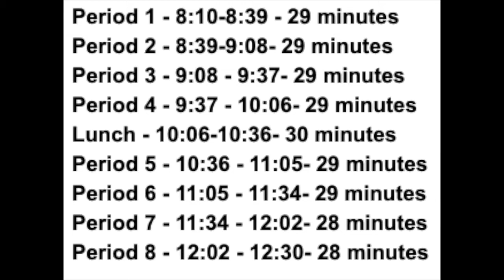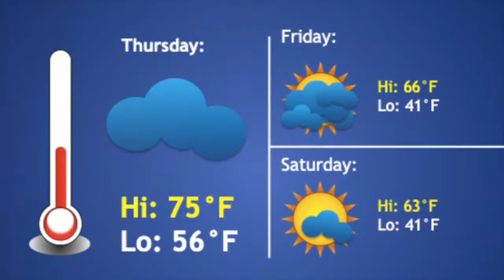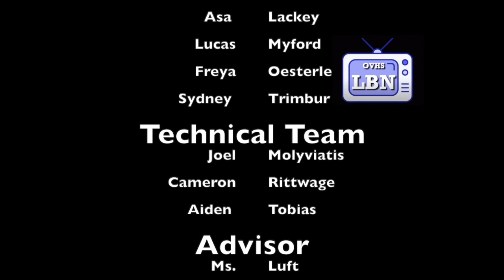Thursday, September 17, 2020 | OVHS Morning Announcements